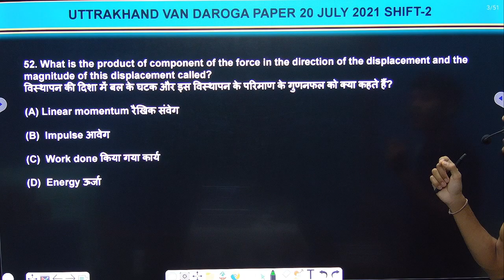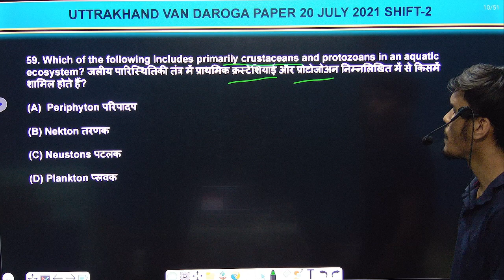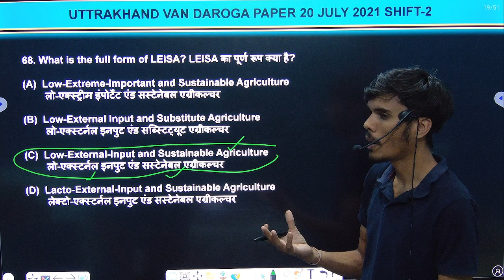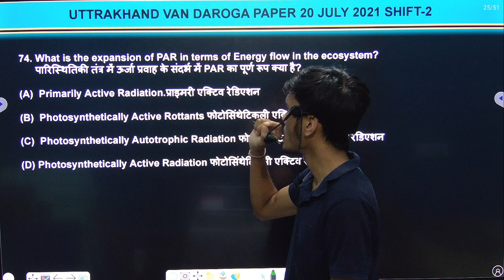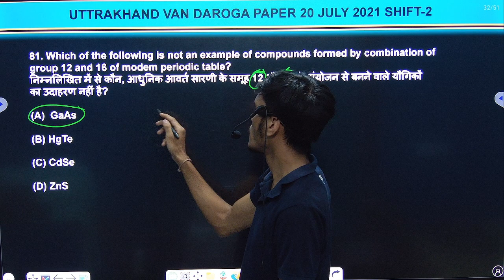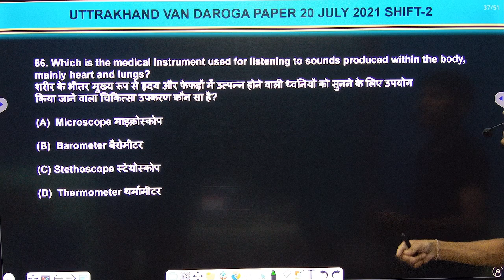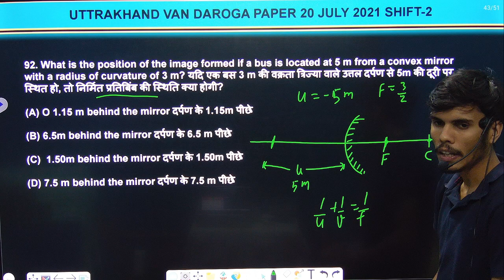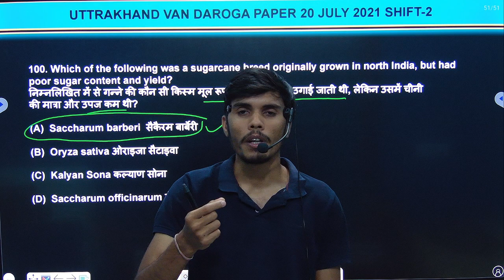Uttarakhand Van Daroga Previous Year Paper | 20 July Shift 2 | Part 2 | Zero Chemistry Official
Here we are  solving the previous year question papers of Uttarakhand Van Daroga exam held in july 2021...
In future videos we are going to solve all 17 question papers one by one with detailed explanations..
And for pdfs and quizes join our telegram channel
Or search zero chemistry on telegram app